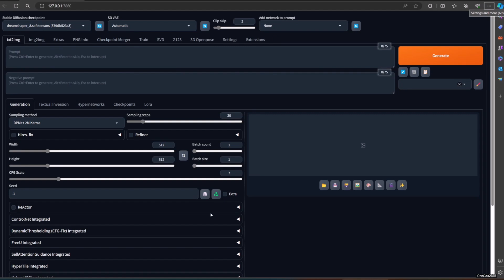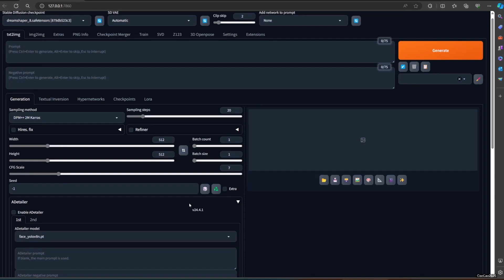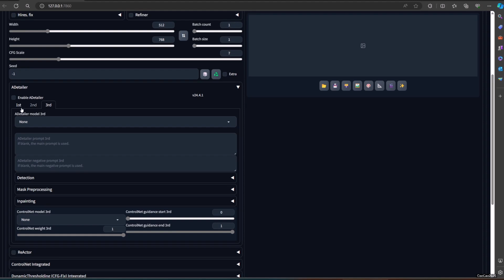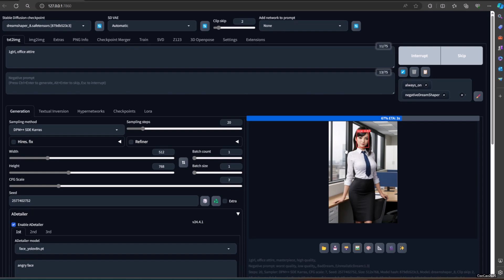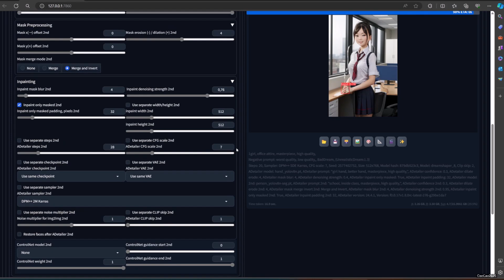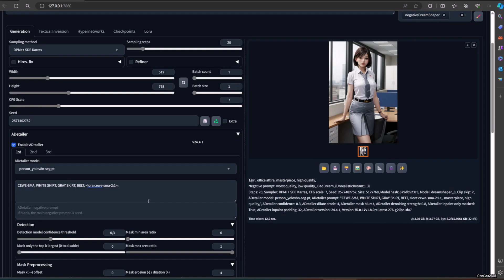How to Fix Faces, Hands, Body, Eyes and Background with ADetailer Extension in Stable Diffusion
ADetailer is an extension for the stable diffusion webui that does automatic masking and inpainting. It is similar to the Detection Detailer.

Struggling with imperfections in your Stable Diffusion creations? ADetailer is here to save the day! This comprehensive tutorial unlocks the secrets of ADetailer, a powerful tool for enhancing specific aspects of your AI art. Learn how to:

Effortlessly fix facial details, hands, and full body proportions in your images
Breathe life into your backgrounds with ADetailer's inpainting capabilities
Refine eyes and other crucial elements for a polished look
Master the user-friendly interface of ADetailer for a smooth workflow
Even if you're new to ADetailer, this video is your ultimate guide! By the end, you'll be able to:

Understand the concept of ADetailer and its role in enhancing specific details within your AI art.
Install and set up ADetailer for seamless integration with Stable Diffusion.
Utilize ADetailer effectively to target and improve faces, hands, full body anatomy, and backgrounds.
Explore advanced options like separate steps and samplers for fine-tuned control.
Say goodbye to imperfections! Let's elevate your AI art with ADetailer!